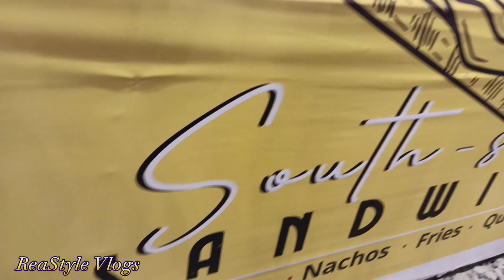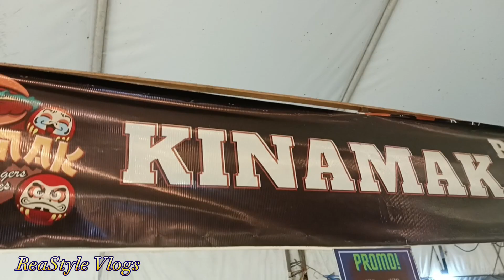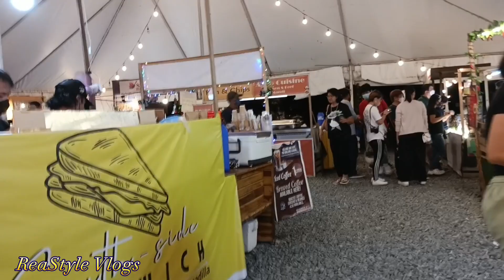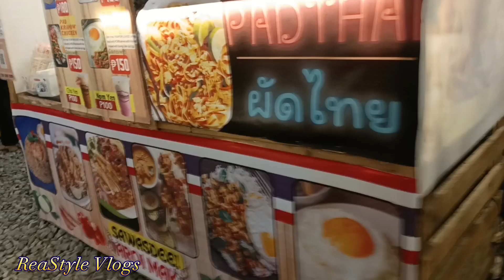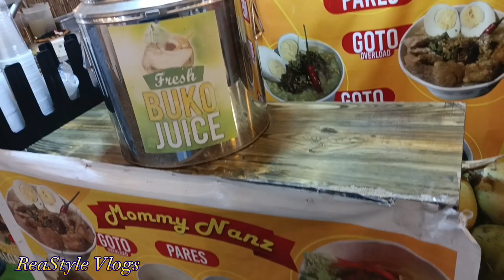Walking Around Zumo Market Molino, Philippines || ReaStyle Vlogs